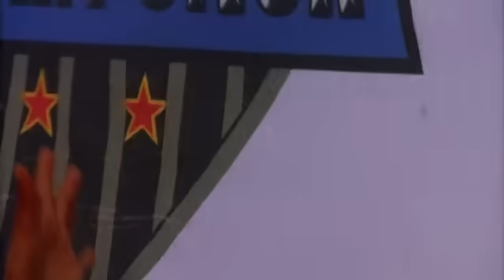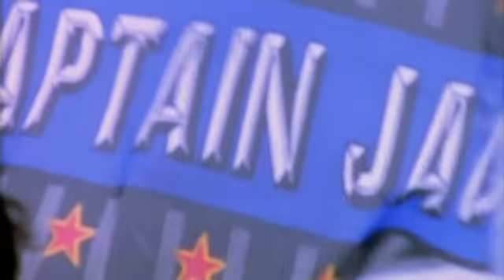Captain Jack - Drill Instructor (Official Video 1996)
Official music video from 1996.